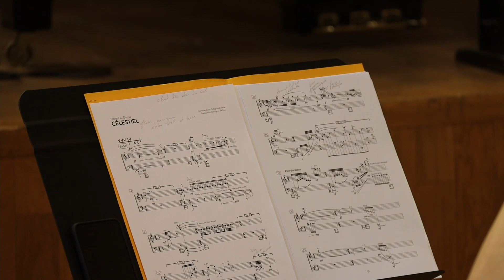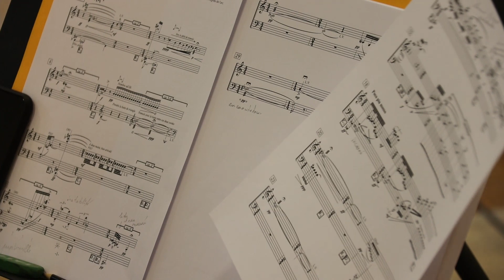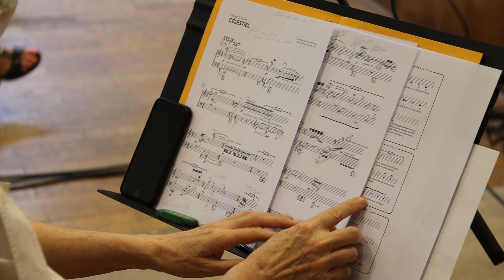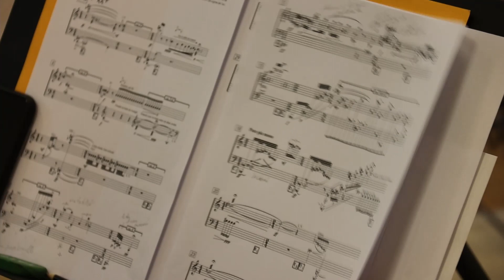Célestiel, de Florent Caron Darras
Edition du Collegium21 qui a eu lieu en juin 2021 au C.R.R. de Paris : Les master class ont eu lieu les 29 mai, 5 et 6 juin, le concours, le 20 juin 2021.

Caméra Nicolas Krzysko